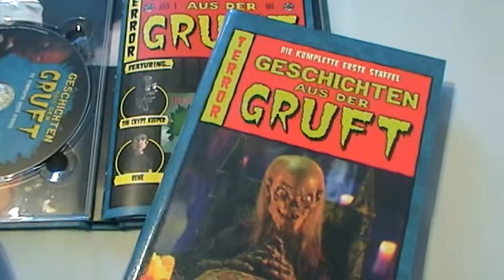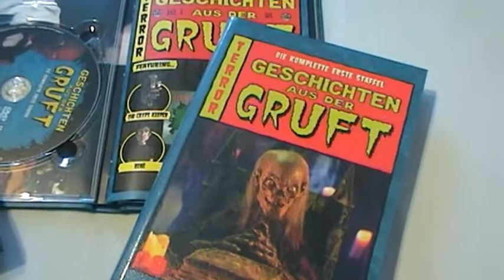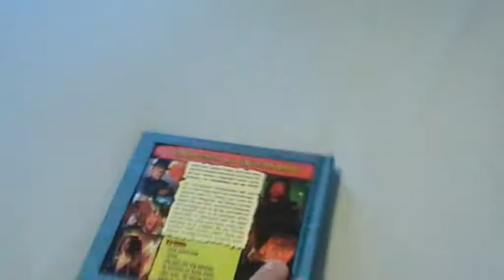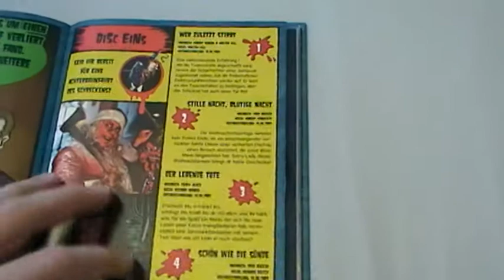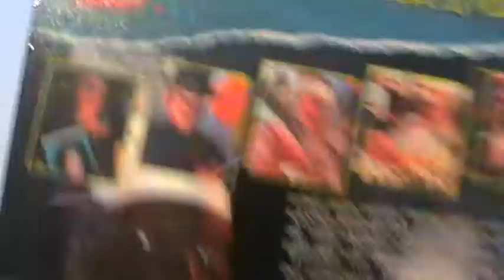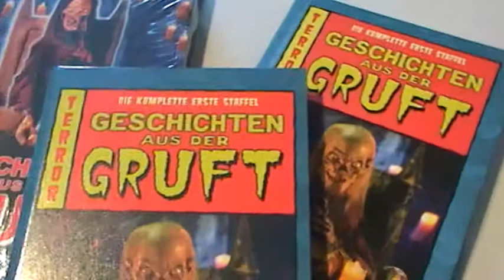Tales from the Crypt ( Season 1 ) Mediabook + Hartbox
This is the first new Release of Tales of the crypt season one in german from the label 84 Entertainment !!